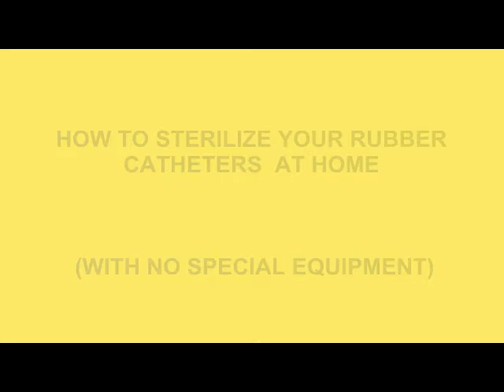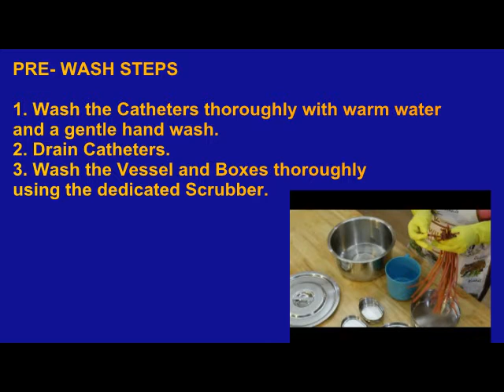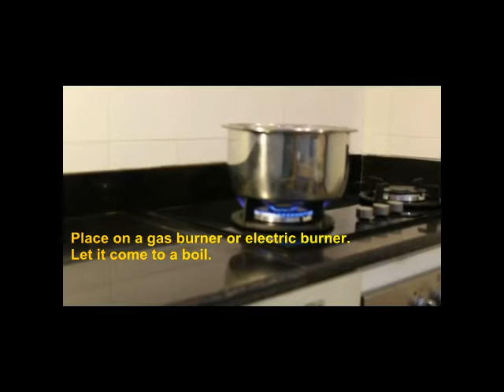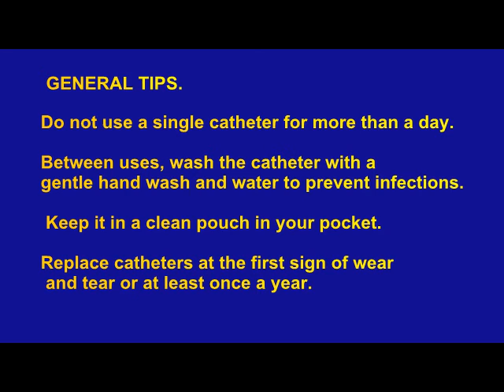Sterilize Catheters at Home - No Special Equipment Required